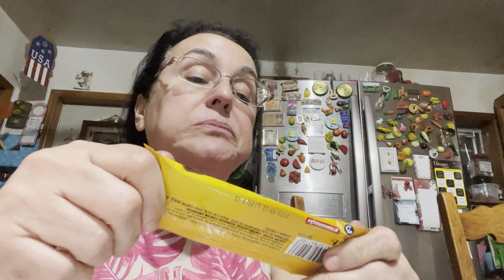Experimentando biscoito e bombom ( video ASMR )